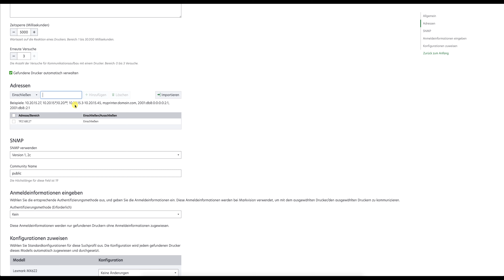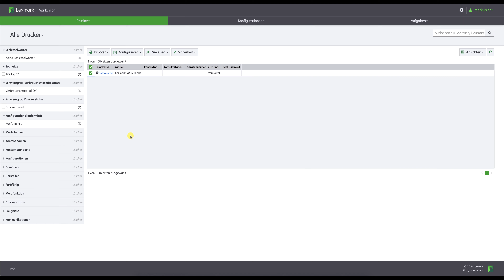Lexmark Markvision Enterprise 3.4.X - Gerätesuche